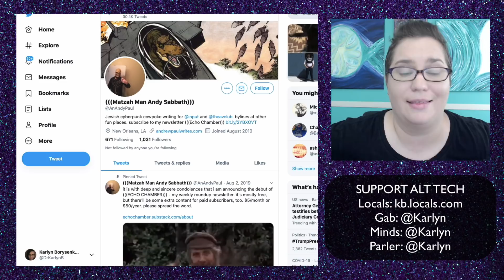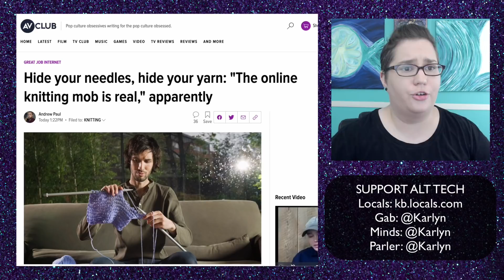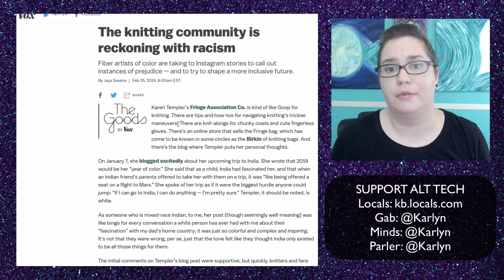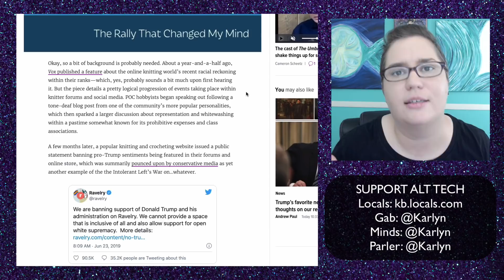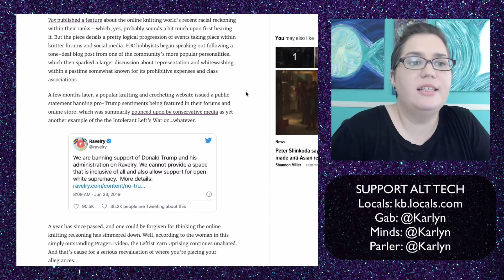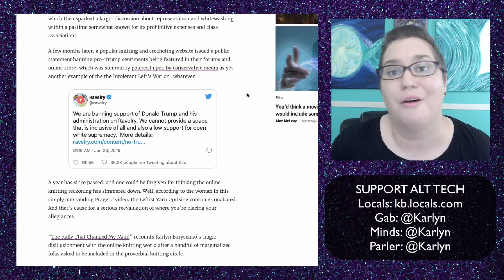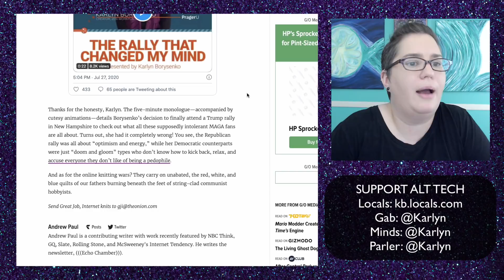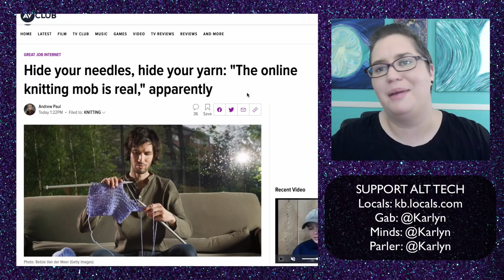Reacting to an attempt at journalism about my PragerU video...because mockery is the best response.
3) If you have the resources, donate so I can free up my time to make/improve my content: